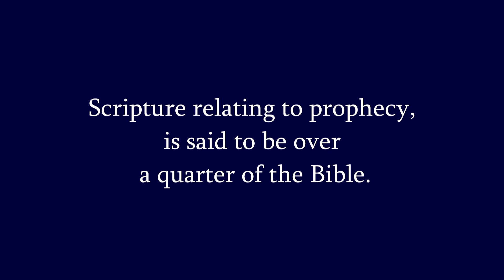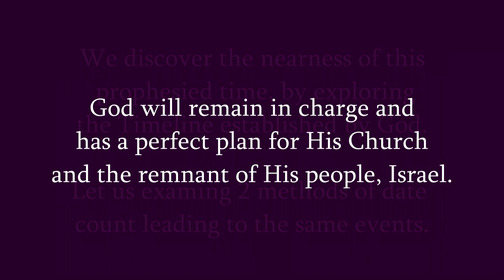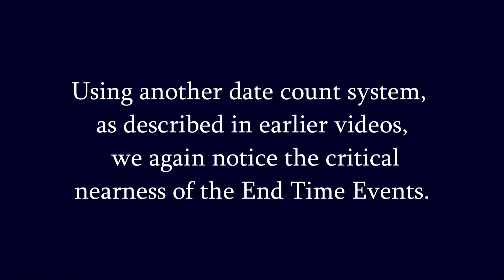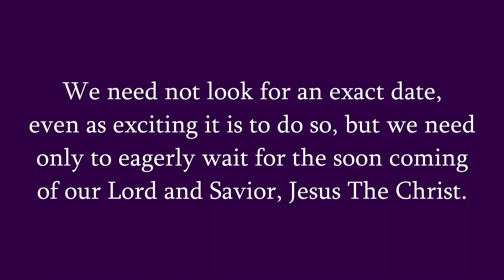The Wait Is About Over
Our wait appears to be about over.   Bible prophecy, current events and the year count tell us we are very close to our Lord's coming.  Link to  CJ Lovik